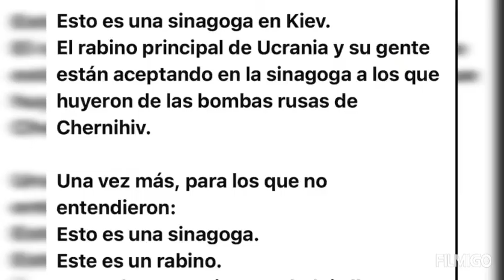Rabinos y gentiles se unen en Ucrania.